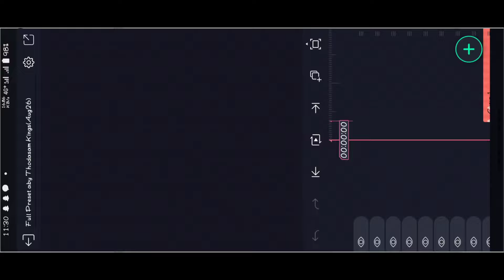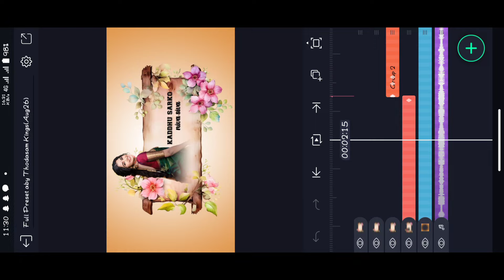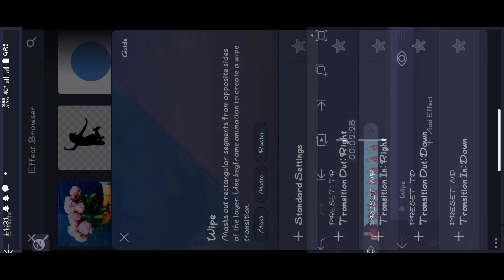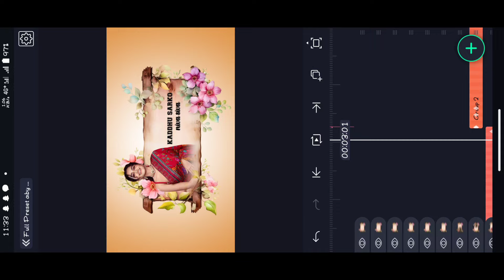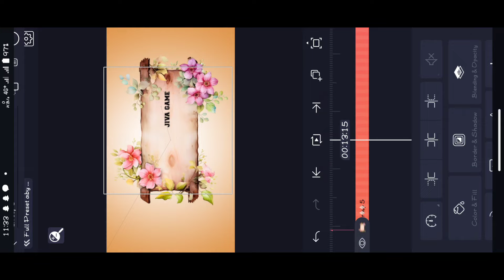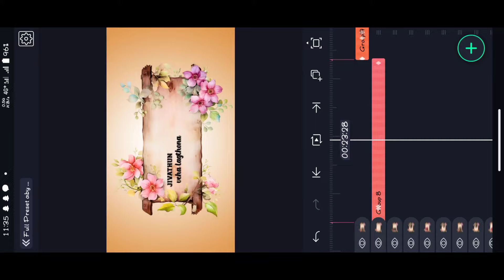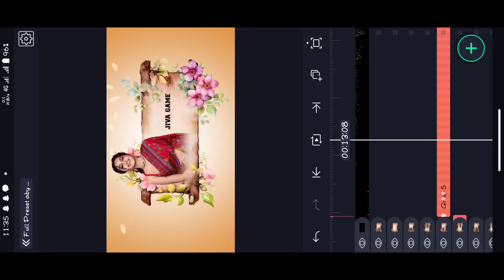💫Trending Lyrical Video Editing in Alight motion New Gondi Song /New Style Video Editing 💕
🔷 𝐓𝐞𝐥𝐢𝐠𝐫𝐚?instagram

gondi alightmotion_video_editing Gondi Alightmotionvideoediting thodasamkings Lyrical_video_editing kinemaster_video_editing Alightmotion Kinemaster_editing thodasamkings pvediting trending_status Editing_tutorials attitude status video editing alight motion video editing, alight motion video, attitude status editing alight motion video editing, attitude status editing bk creation, attitude status editing alight motion, boys attitude status video editing, alight motion video editing telugu, trending video editing in alight motion, attitude status editing in alight motion, attitude status editing, trending video editing, mass attitude status editing, alight motion video editing, Attitude status editing, Alight Motion video editing, name art video editing, attitude status editing alight motion telugu, attitude status editing alight motion gujarati 2022, attitude status editing alight motion 1 photo, attitude status editing alight motion hindi, attitude status editing alight motion marathi, attitude status editing alight motion new trending, attitude status editing alight motion kannada, attitude status editing alight motion shake effect, attitude status editing alight motion gujarati, attitude status editing alight motion, ©NOTE: AIl Content used is copyright to Thodasam Kings . Use or commercial display Or Editing of the content without Proper Authorization is not allowed. ©NOTE: Some Images, Music, Videos, Graphics, are shown in this video Maybe Copyrighted respected owners, not mine.only P𝐥𝐞𝐚𝐬𝐞 𝐜𝐨𝐧𝐭𝐚𝐜𝐭 𝐦𝐲 𝐆𝐦𝐚𝐢𝐥